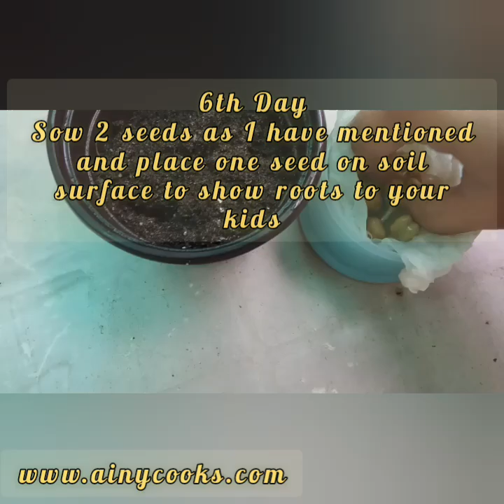Seed Germination / Journey from Seed to Shoot / Experiment for kids.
Seed germination experiment for Kids, How to grow seeds and which medium is best for growing seedling, how fast a plant can grow in soil.

This experiment is conducted in early spring season so seed took time to germinate otherwise in warm weather in a week plant start to grow.

Soak gram seeds / chickpea or Chana seeds.
After 2 days you will see an outgrowth.
Seed required no sunlight and medium but yes it required warmth and water.

Seedling will grow fast in soil. you can compare the plant sizes.

You can watch my these videos too.

gram seed germination in glass